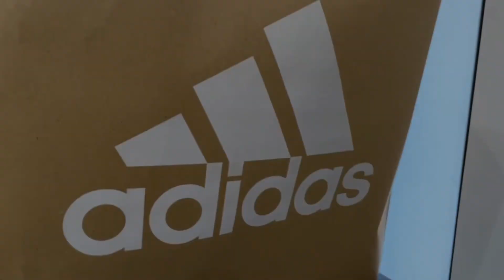Shopping at Outlet (Almost 20 Lapad 😱) | Mama Merry ng Japan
Shopping at Outlet Japan with my PA Kring2 and Papi RF 😍